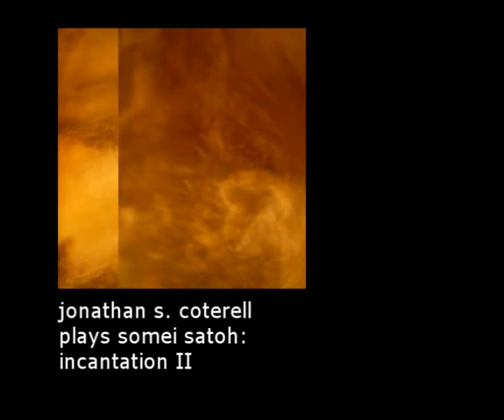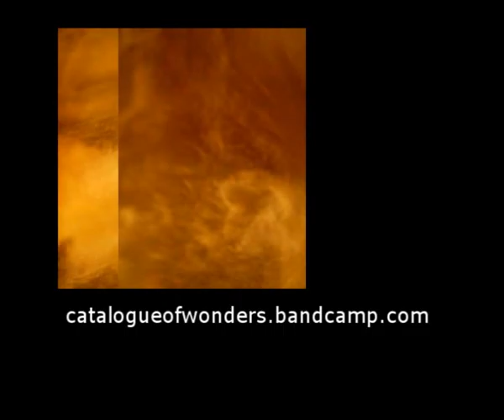JONATHAN S COTTERELL incantation II (somei satoh)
from cata38
piano reverb (abuse)

available @ catalogueofwonders . bandcamp . com